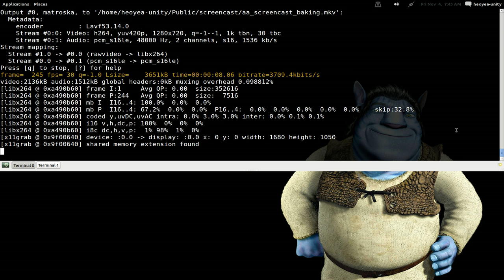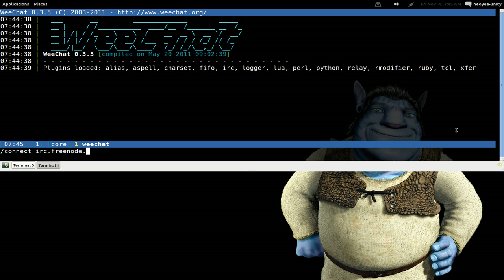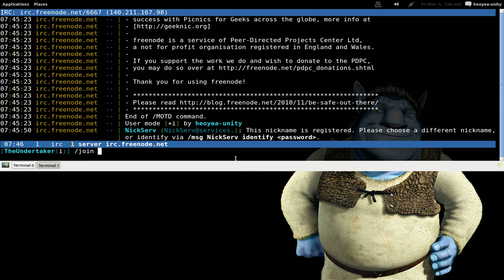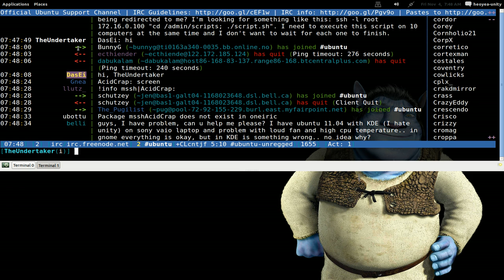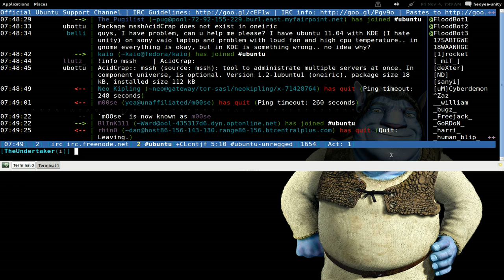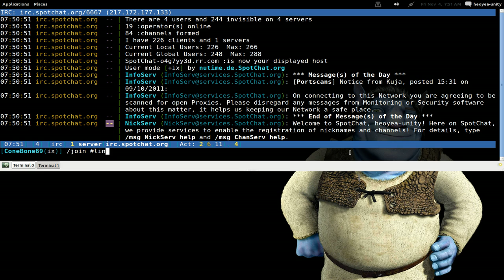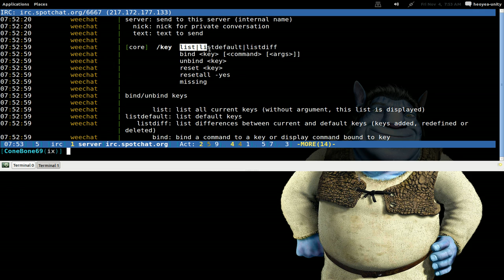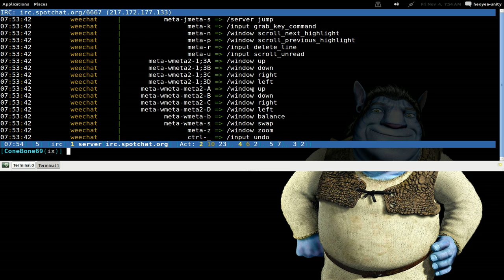WeeChat - IRC Chat Client - Ubuntu 11.10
install weechat-curses

Description: Fast, light and extensible chat client
 WeeChat (Wee Enhanced Environment for Chat) is a fast and light chat client for many operating systems. Everything can be done
 with a keyboard. It is customizable and extensible with plugins/scripts, and includes:
 * nicklist
 * smart hotlist
 * horizontal and vertical split
 * double charset support (decode/encode)
 * FIFO pipe for remote control
 * 256 colors support
 * incremental text search
 * dynamic filtering of buffer content
 * Perl, Python, Ruby, Lua, and Tcl scripting
 * spell checking
 * highly customizable and extensible
 * and much more!